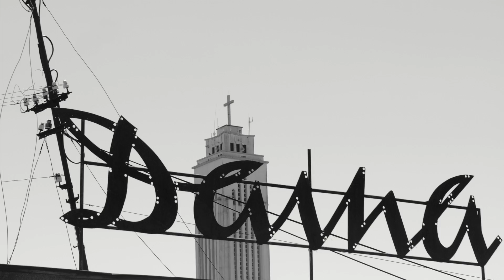Interwar Architecture Lithuania | FR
Lithuanian Interwar Architecture project is an interactive educational platform that connects Lithuanian interwar architecture and the modern technologies. From an outsider‘s perspective interwar seems like a distant period of time that is not a current topic anymore. However, at the same time the architecture of the interwar period represents the beginning of modernism in Lithuania. The duality of what‘s old and new helps us tell the tale of the architecture of this period. Architecture is always close to the community and that helps us explore the contemporary lifestyle.